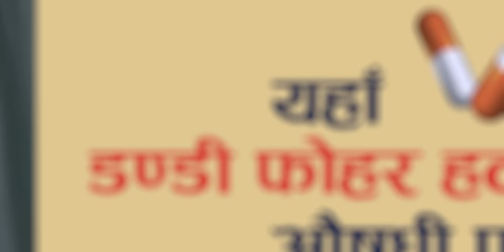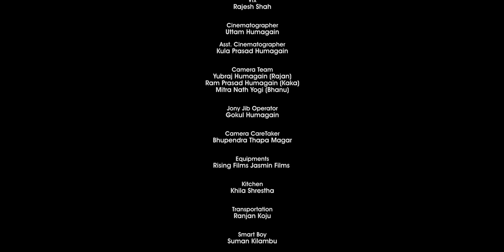Sunana Timi Ramri Lagyo - Madan Krishna Shrestha • Mithila Sharma • New Nepali Song 2023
Presenting new Nepali song Sunana Timi Ramri lagyo by Madan Krishna Shrestha penned by Pratima Shrestha, composed by Anil Shahi featuring Madan Krishna Shrestha & Mithila Sharma only on Creative Hats' official YouTube channel.

Creative Hats Presents:- New Nepali Song 2023

|| Sunana Timi Ramri Lagyo सुनन तिमी राम्री लाग्यो ||

🎶 Audio Credits:-

♬ Vocal:-
Madan Krishna Shrestha

♬ Lyrics:-
Pratima Shrestha

Anil Shahi

Anil Shahi

♬ Recording Studio:-
Blueberry Studio

♬ Volin Group:-
Rabin Karki
Mohan Krishna
Kishore Karki

♬ Guitar:-
Anil Shahi

♬ Audio | Video:-
Creative Hats

🎬️ Video Credits:-

🎬 Concept | Direction:-
Sarana Shrestha

🎬 Choreographers:-
Sarana Shrestha
Santosh Rajbahak

🎬 Cast:-
Madan Krishna Shrestha
Mithila Sharma

🎬 DOP:-
Hari Humagain

🎬 Cinematographer:-
Uttam Humagain

🎬 Asst. Cinematographer:-
Kula Prasad Humagain

🎬 Edit | Color:-
Prabin Shrestha

🎬 VFX:-
Rajesh Shah

🎬 Poster Design:-
Vijay Bashyal
Tauwa Creation

🎬 MUA:-
Dipu Paudel

🎬 Dubbing | Foley:-
Kiran Tuladhar

🎬 Wardrobe:-
Valentino The Boutique

🎬 Production Manager:-
Bishal Karki

🎬 Production Controller:-
Manoj Joshi

🎬 Art:-
Jata Shankar

🎬 Camera Team:-
Yubraj Humagain (Rajan)
Ram Prasad Humagain (Kaka)
Mitra Nath Yogi (Bhanu)

🎬 Johny Jib Operator:-
Gokul Humagain

Bhupendra Thapa Magar

🎬 Equipment:-
Rising Films
Jasmin Films

🎬 Kitchen:-
Khila Shrestha

🎬 Transportation:-
Ranjan Koju

🎬 Smart Boy:-
Suman Kilambu

Unauthorized downloading and uploading on any streaming platform is Strictly Prohibited & will attract punitive measures from Creative Hats. Embedding to a website is allowed.